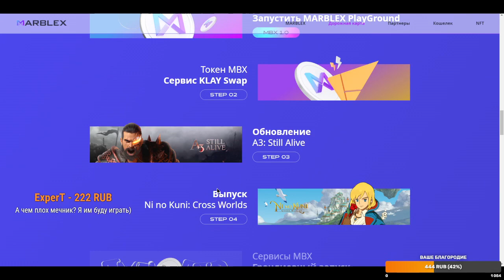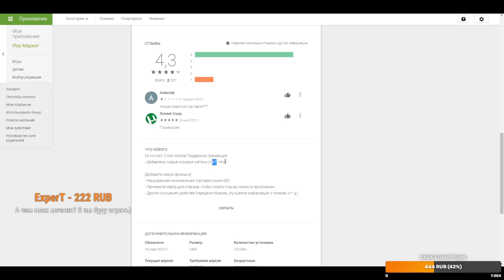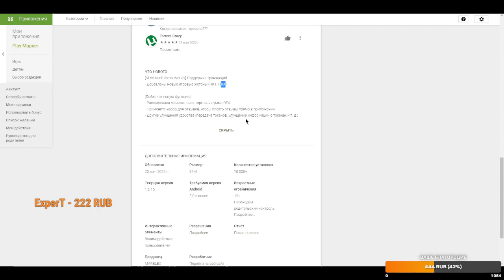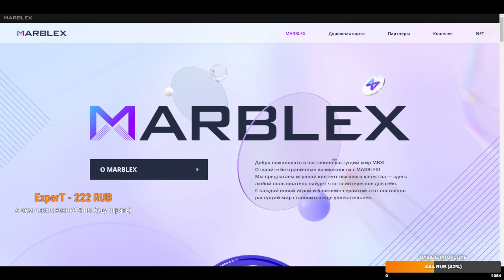Ni no Kuni: Cross Worlds - Всё же будет NFT?!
Окунитесь в невероятные приключения в прекрасной вселенной Ni no Kuni: Cross Worlds!
Запуск глобальной версии 25 мая 2022 в 10-00 по МСК
Marblex добавила поддержку транзакций новых игровых токенов HKT и HKA для Ni no Kuni Cross Worlds

Сервер на который я иду - Регион (EU) сервер Rosa Taurus

Купон - ENTERCROSSWORLDS